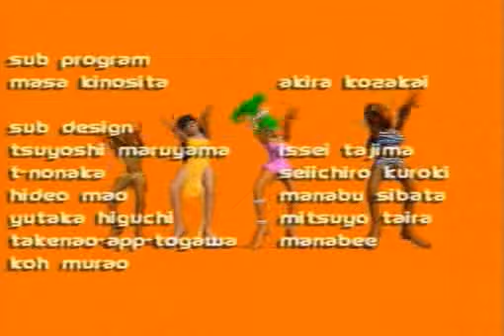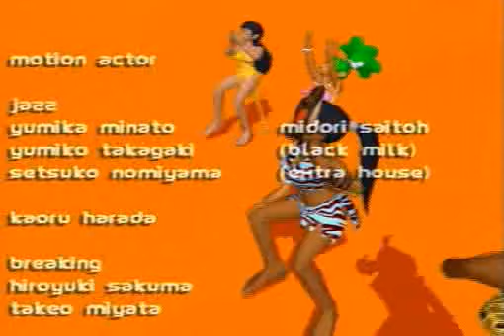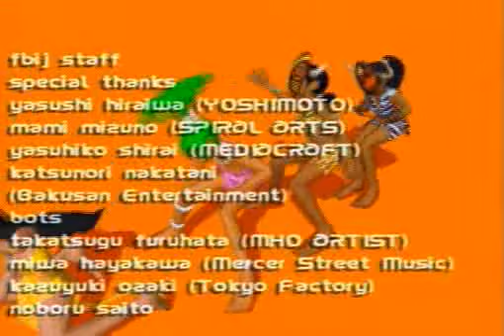Dance Summit 2001: Remix Playthrough (Part 4)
The ending and credits. I'm using the Cusu Cusu Team that dances like Robo-Z from Bust a Groove 2. "African" dance style. The song selection I chose was on remix mode. I'm playing as Kei, and using her as the team leader.